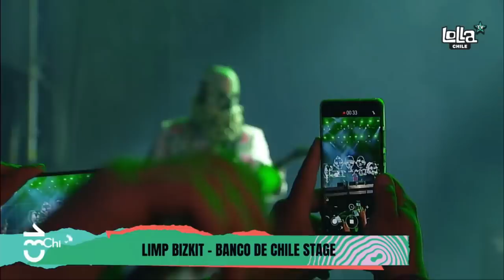Limp Bizkit - Live at Lollapalooza Chile 2024 [FULL STREAM HD]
Friday, March 15, 2024. Parque Bicentenario de Cerrillos, Santiago, Chile.

SETLIST
0:00:00 - Break Stuff
0:04:38 - Rollin' (Air Raid Vehicle)
0:08:45 - Nookie
0:14:15 - My Way
0:20:12 - Behind Blue Eyes
0:24:22 - Faith
0:27:55 - My Generation
0:33:50 - Heart-Shaped Box
0:34:51 - Take A Look Around
0:40:10 - Turn It Up, B*tch
0:43:00 - Hot Dog
0:48:27 - Boiler
0:54:25 - Break Stuff²
0:58:48 - Chileno de Corazón